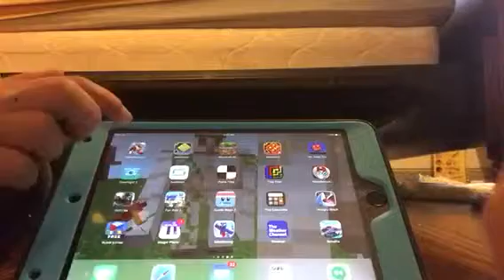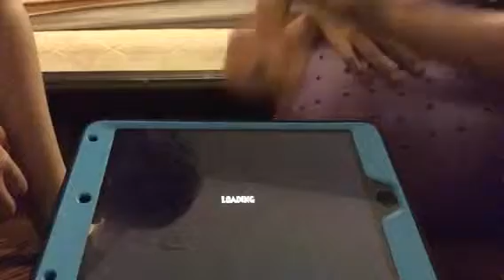Dude Perfect 2 game review!